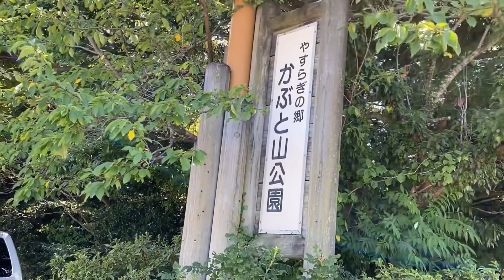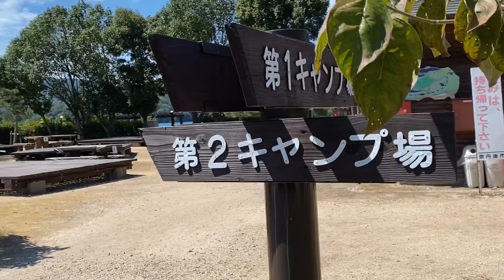パジェロミニOEM日産キックス かぶと山公園と海を見てきました